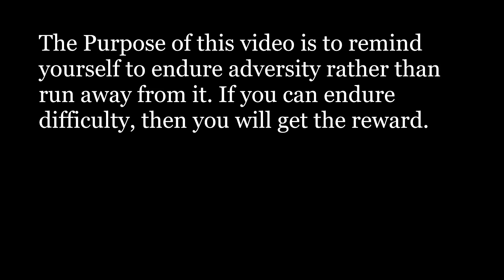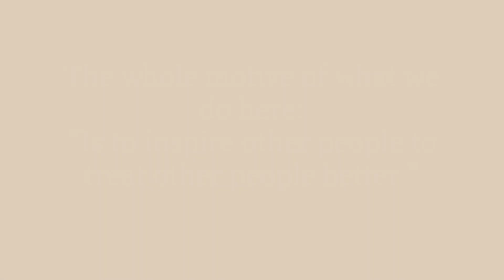THE 90% RULE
Welcome my friends and the Purpose of this video is to remind yourself to endure adversity rather than run away from it. If you can endure difficulty, then you will get the reward.

Remember guys...2023 IS THE YEAR OF RESULTS!!!

I know in today's world it can be extremely hard to keep a positive state of mind. That's why I make YouTube videos to help people become more mindful, grateful, positive, and the best version of themselves. To give humanity that positive perspective on life again!

I am going to inspire one million people with the content that I create so make sure you tag along for the journey.

I will become the symbol of positivity!

"My whole motive is to inspire other people to treat other people better."